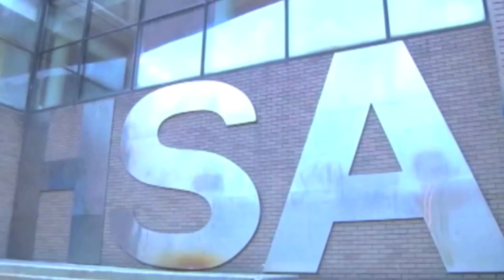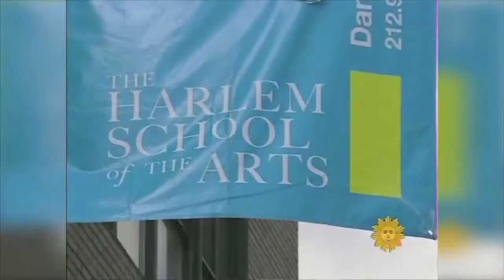Harlem School of the Arts at The Herb Alpert Center 2014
Here is a quick peak into the amazing Harlem School of the Arts at The Herb Alpert Center, located on St. Nicholas Avenue in Harlem, New York.  The Not For Profit program offers advanced and applied training in the Arts, in areas of singing, dancing, musical theater, visual arts and music.  The school recently faced hard times and was nearly closed due to lack of funding.  But through the support of several influential people such as musician Herb Alpert, the school was able to remain open and currently offers programs to more kids than ever.  President and CEO, Ms. Yvette Campbell has been instrumental in making sure that the school, it's staff and it's students all get the full experience of the Harlem School of the Arts and all that it's programs have to offer.  If you are interested in becoming a sponsor or if you would like more information about their programs, please visit their

Production: Adam Group Productions
Editing: Curtis Davis
Contributing Editor:  Scott Barnhill
Digitization: Chemical Creative